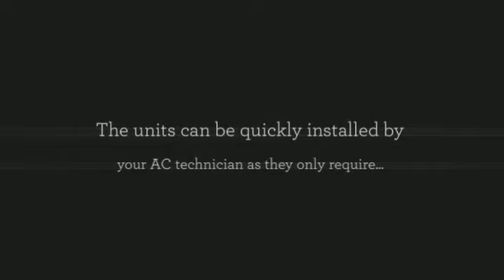Mini Split Air Conditioner (Heating and Air Conditioning).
Mini Split Air Conditioner (Heating and AC). The refrigerant is what actually removes the heat from your home and carries it to the outdoor unit where it is exhausted outside.